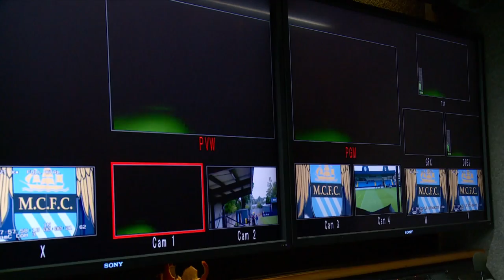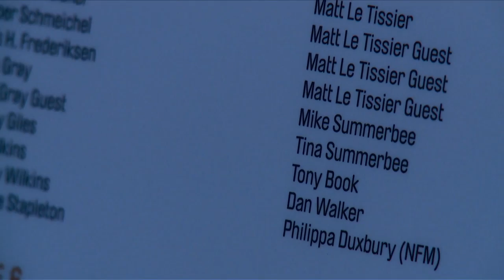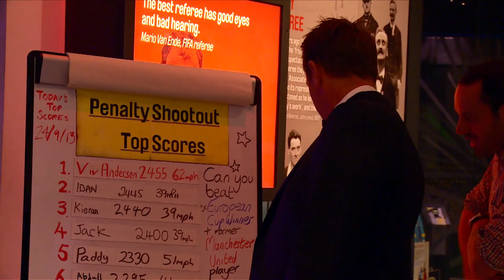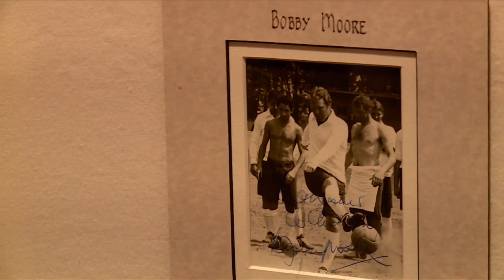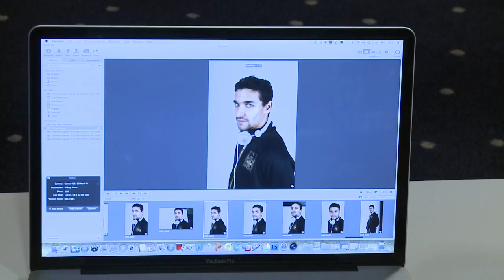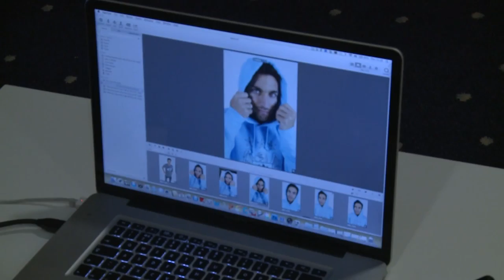INSIDE CITY 92 - Nasri, Hart and Kompany put to the test & Kolarov jokes!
Nasri, Silva, Dzeko, Kolarov, Jovetic, Kompany, Hart, Fernandinho, Zabaleta, Richards and more are in this episode of Inside City as it's player appearance day at the club.

00:09 City's EDS play Liverpool in the U21 league
03:00 Adam Morgan wonder goal for Liverpool
04:22 Mike Summerbee is inducted into the Hall of Fame at the National Football Museum
06:55 Buzzer looks at some Escape to Victory memorabilia
07:55 Samir Nasri, David Silva, Joe Hart and Vincent Kompany are doing some promotional work for CityTV and are being quizzed with some funny consequences.
10:27 Jesus Navas, Edin Dzeko, Matija Nastasic and Pablo Zabaleta are modelling
15:15 Aleks Kolarov and Stevan Jovetic visit City's academy
16:00 Not to be missed, Aleks Kolarov tells the Academy's Neil Robertson about his brother who has great potential!
19:00 Aleks gives an insight into the lack of English speakers in the City squad!
19:30 Micah Richards & Fernandinho are at a signing session at the City Store
20:50 First team training
24:25 Manuel Pellegrini press conference